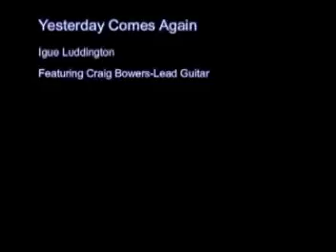"Yesterday Comes Again" original song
Blues song that features outstanding guitar work by Craig Bowers. Song written by Igue Luddington. Igue plays everything else.